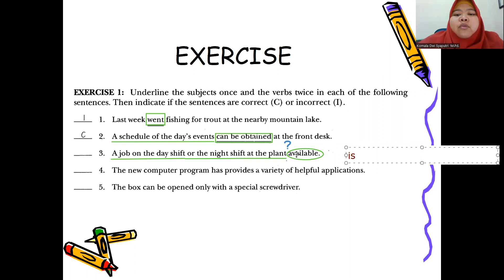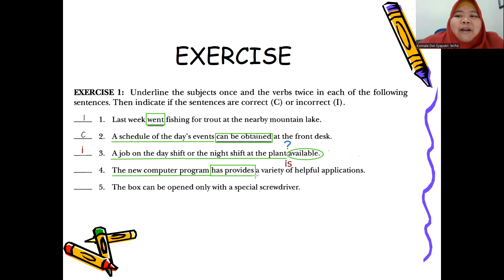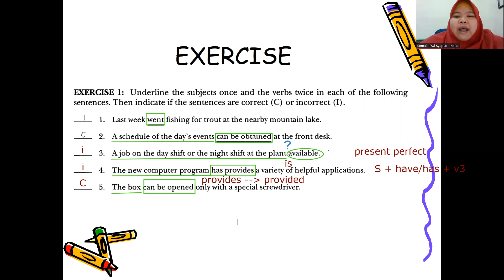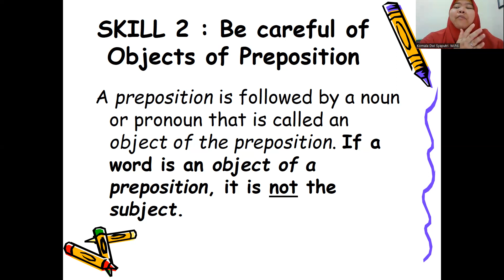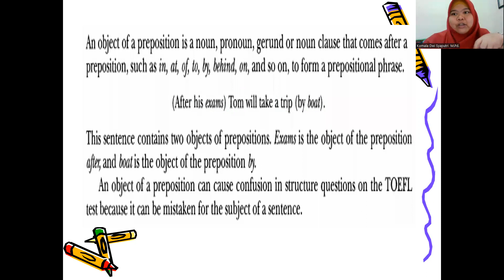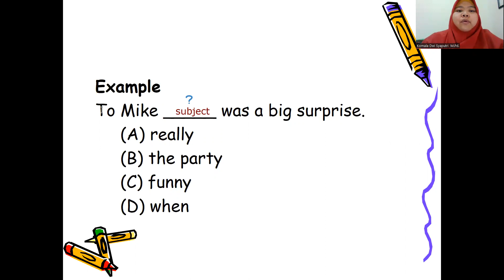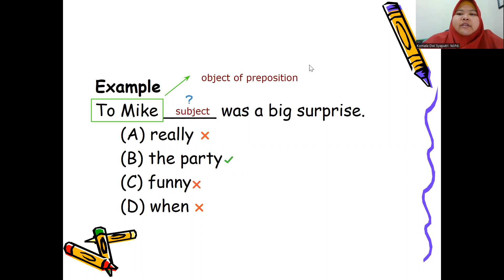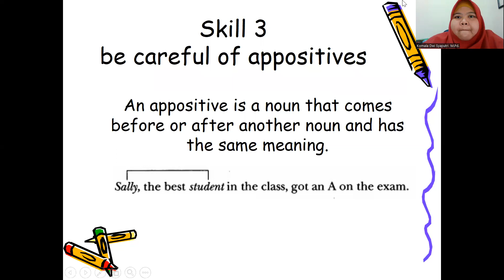TOEFL SKILL - Structure - Skill 2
Course : Psychological English (Bahasa Inggris Psikologi)
Class : PS4KR / PS4A / PS4B
Week : 6